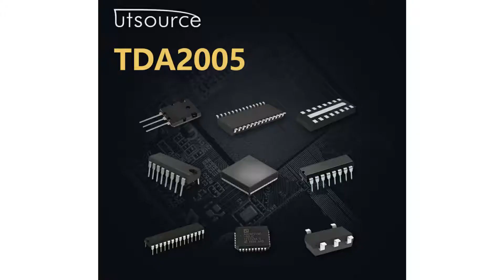TDA2005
Encapsulation:DIP
Brand:STMicroelectronics
DateCode:04+